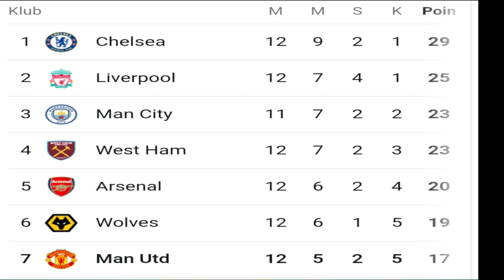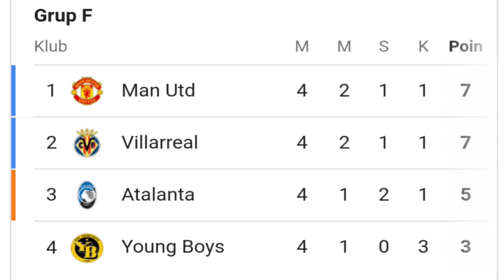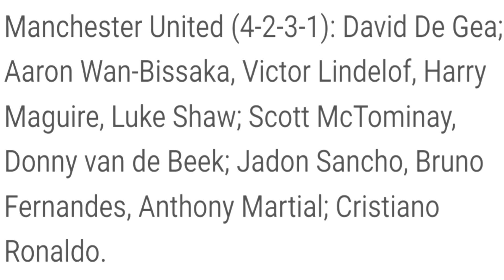Prediksi Liga Champons : Villareal vs Manchester United, Rabu 24 Nov 2021 (Mampukah MU bangkit ?)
Manchester united akan kembali berjumpa dgn villareal dlm lanjutan fase grup liga Champions 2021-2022 pada Rabu 24 Nov jam 00:45 WIB.

Di pertemuan pertama Mu menang 2-1 saat bermain di old Trafford pada September lalu, saat itu gol kemenangan di cetak oleh CR7 di menit injury time.

Kali ini MU akan menjadi tamu di kandang Villareal,namun dgn kondisi yg gawat. Kekalahan 4-1 dari Watford dlm lanjutan liga Inggris pekan ke-12 kemarin tentu nya akan menjadi beban bagi setan merah dalam lawatanx ke Villareal. Dlm pertandingan itu sbnarx MU mnguasai ball position 62% namun Watford lebih produktif dgn 7 tendangan ke arah gawang dan 4 diantaranya berbuah gol.

Tahar ole out semakin bergema akibat kekalahan itu, Bahkan rumor yg beredar petinggi MU sdah mnyetujui untk memecat ole, bisa jadi dlm laga melawan Villareal nnti MU sudah dgn pelatih baru .akibat kekalahan itu membuat MU kini turun ke posisi 7, namun demikian Kondisi Villareal juga saat ini tidak juga lebih baik dari setan merah.
Berada di posisi 12 klasemen liga spanyol, sejauh ini Villareal baru meraih 3 kemenangan dari 13 laga paling bnyak hasil seri yaitu sebanyak 7 kali termasuk di pekan terakhir saat bertandang ke CELTA Vigo.

Adapun saat ini di klasemen grup F liga Champions poin MU dan Villareal sama2 adalah 7 poin, namun peluang untuk lolos ke 16 besar di grup ini masih terbuka untk semua tim, apalagi saat ini peringkat 3 Atalanta sedang bagus2 nya di seria A, sehingga tentunya MU dan Villareal akan berusaha mati2an meraih poin penuh di laga ini.

Video ini berisi : Prediksi Formasi & Line up kedua tim, head to head kedua tim, kondisi Skuad, statistik kedua tim, dll.